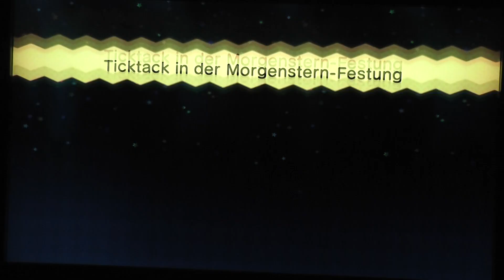Let's Play (Together) New Super Luigi U (100%) - Part 19 - Biologieunterricht im Finale!